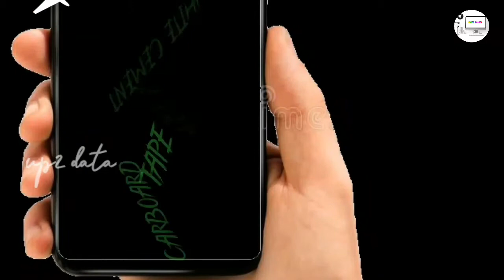How to make mini flower pot || with wast cardboard || new model || latest style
UP2 DATA

CONTENT CREATER- IMMANUVEL

EDITOR- JONES SAMRAJ

KEEP SHARING MY VEDIO

KEEP WATCHING MY VEDIO

KEEP COMMENT MY VEDIO

KEEP LIKE MY VEDIO

BY

       UP2DATA